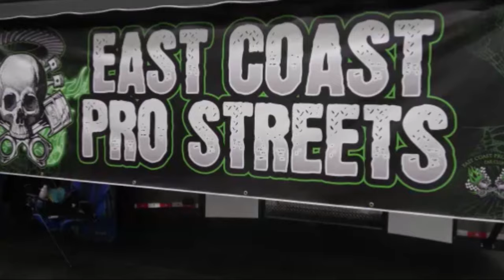Coastal Viginia Auto Show 1969 Camaro RS SS Custom Dreamgoatinc Hot Rod and Custom Cars